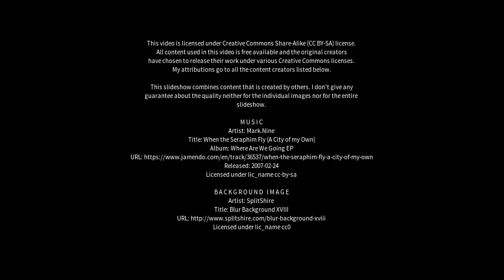Best places to visit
Best places to visit - Campiña (Spain) Best places to visit - Slideshows from all over the world - City trips, nature pictures, etc.